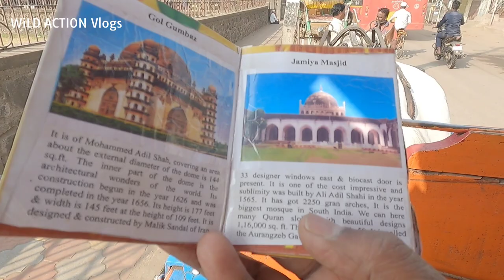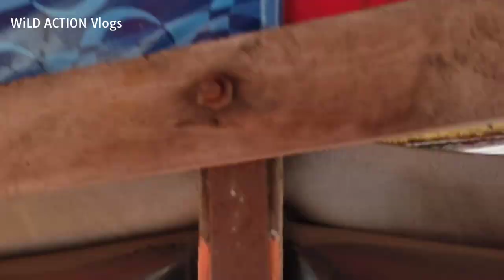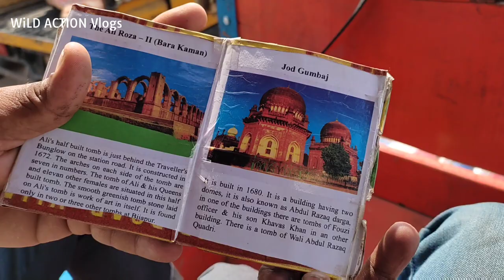Exploring BIJAPUR in Tonga ( Horse cart)